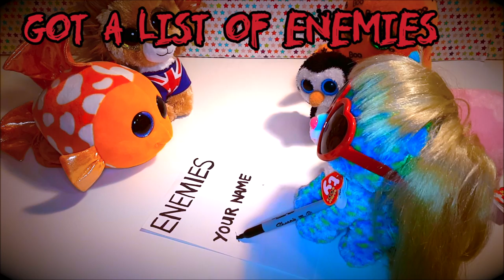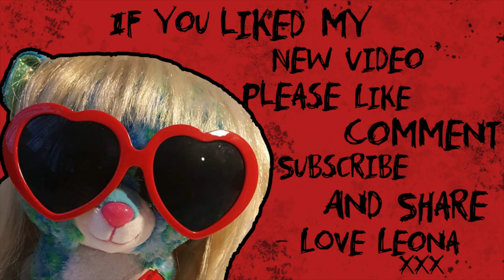Here come the beanie boos Taylor swift look what you made me do parody with toys and Leona Swift MV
We redone the entire look what you made me do Taylor Swift song as a parody with toys for kids and made it all about beanie boos turning bad! Don't get too scared hehe :D

What is our channel about? Join us on Tabby's universe as we play with funny kids toys! We make kids videos for kids here on Tabby's universe! We play with all kinds of toys! Join us on our toy adventure! Our content is child friendly and made with kids in mind!

We make videos with all kinds of toys! Beanie boos, Littlest pet shop, LPS, Shopkins,Hatchimals,dinosaurs,dolls,plush and many many more!

 We make movies , series , blind bag openings, toy reviews, funny skits. DIY, drawing, crafts, toy hauls, playset reviews, original songs and lots more!

Toys  in other languages -  玩具  brinquedos игрушки  juguetes видео